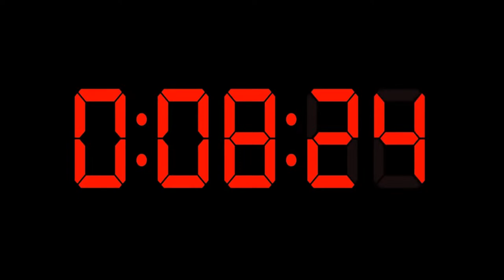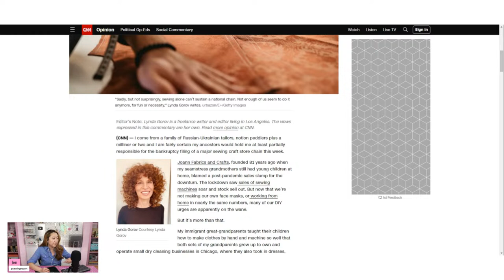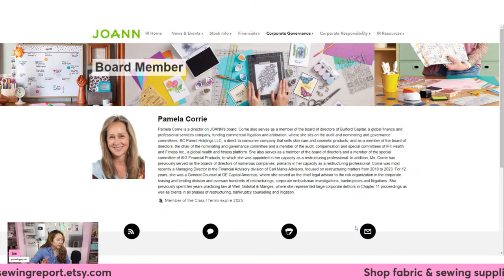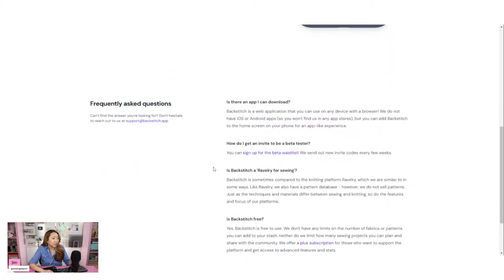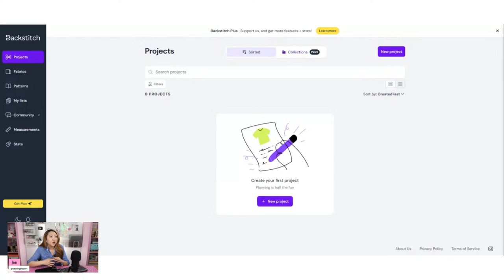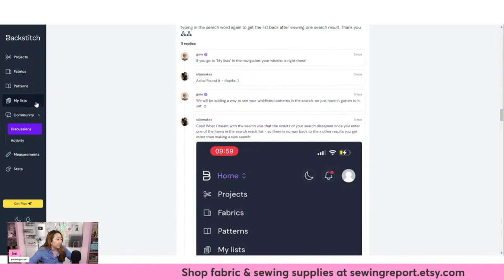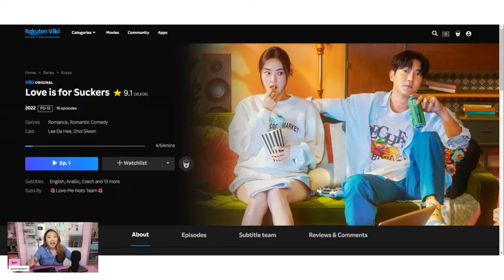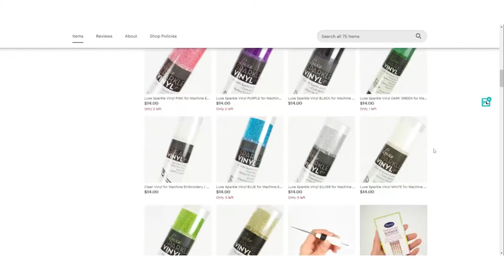JOANN Fabrics Bankruptcy Indicative of Sewing Decline?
The fallout surrounding JOANN Fabrics filing for chapter 11 bankruptcy is leaving many to wonder if this is an indicator of the decline of sewing, plus a game changing new tool for sewists has arrived on the scene.

Brick-and-Mortar Meltdown Fells another Retailer: Joann Inc. Files for Bankruptcy 3 Years after IPO
Opinion: Once folks like me ditched our sewing machines, Joann Fabrics never stood a chance
Crafts retailer Joann files for Chapter 11 bankruptcy as consumers cut back on pandemic-era hobbies

You can now find me on Backstitch!

Purchase scrapbooking supplies from the Scrapbook.com superstore!